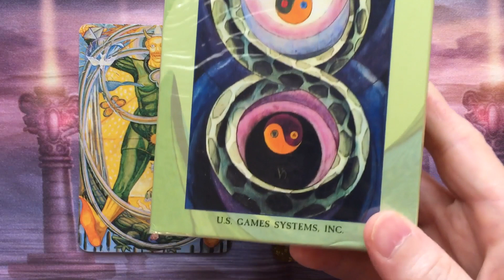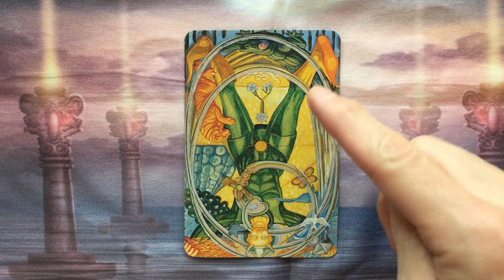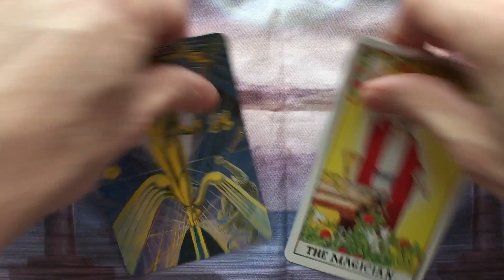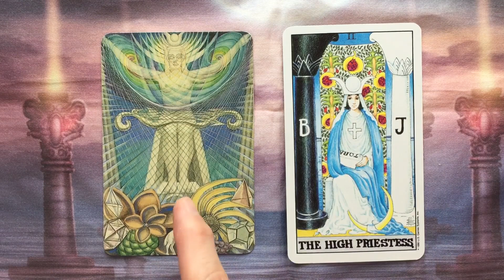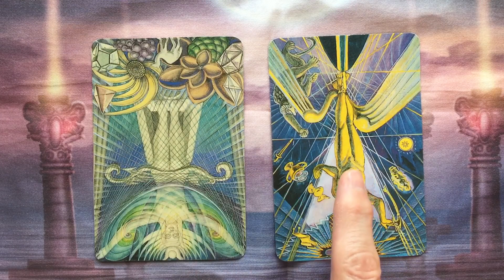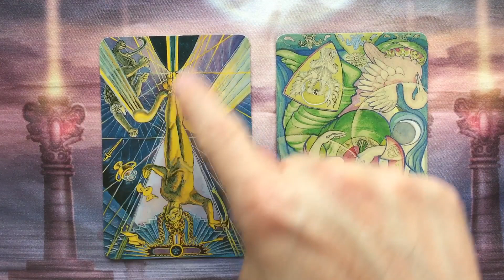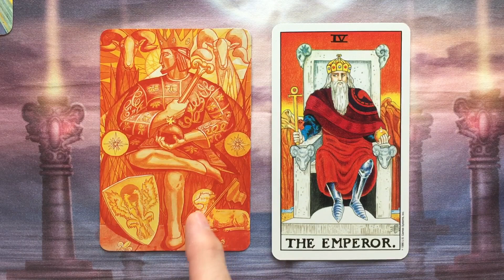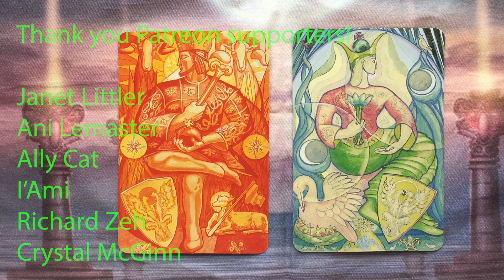THOTH Tarot Reading Course - Majors 1